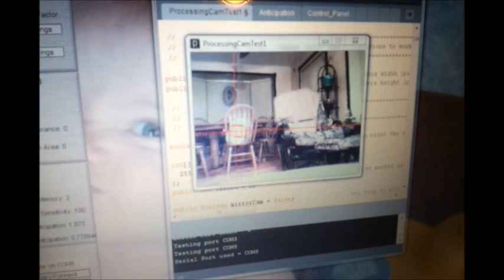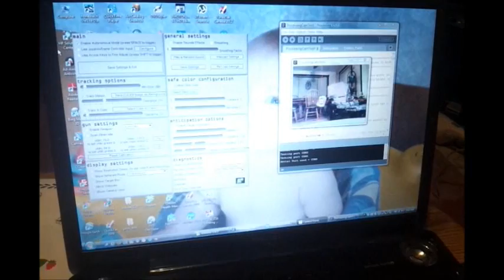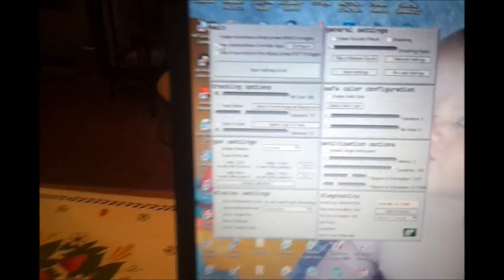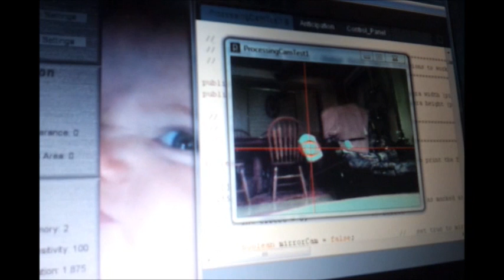Sentry Gun Project Software with a laser pointer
Software functions ok, but there is too much latency (laser doesn't keep up with fast moving objects). Probably because my laptop is too slow.